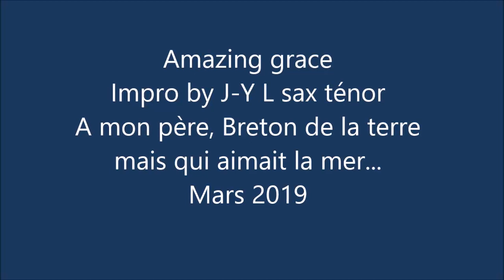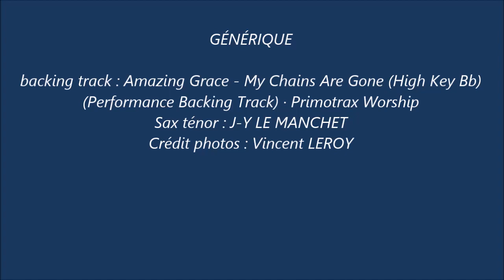Amazing Grace / Impro sax tenor /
La semaine a été éprouvante … Je la termine en tournant une page de tout un pan de ma vie. Les souvenirs resteront là, disponibles mais il faut aller de l'avant. Il me reste tant à faire … !!
Backing track : Amazing Grace - My Chains Are Gone (High Key Bb) (Performance Backing Track) · Primotrax Worship
Sax ténor : J-Y LE MANCHET
Crédit photos : Vincent LEROY